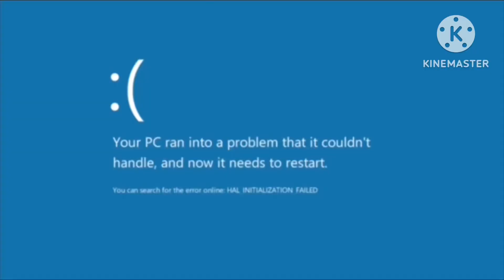Wtfp2023p! TVOKids Blooperganza 3 Take 19 Loud